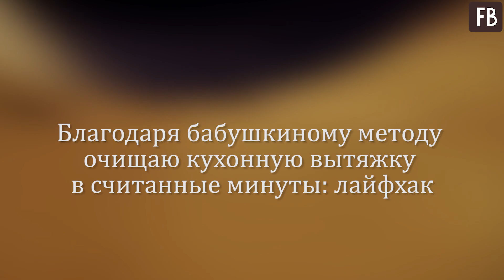Благодаря бабушкиному методу очищаю кухонную вытяжку в считанные минуты: лайфхак